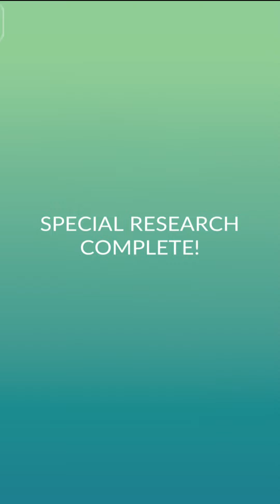Speedrunning “Rock ‘n’ RoLL" new research in pokemon go.